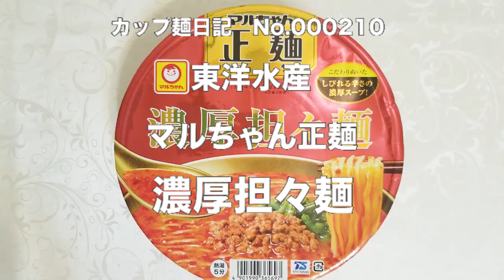東洋水産 マルちゃん正麺 濃厚担々麺 食べてみた (カップ麺日記 No.210)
味噌・練りごま・花椒やラー油を加えた辛く濃厚でコクのある担々スープです。特許製法「生麺ゆでてうまいまま製法」のなめらかでコシのあるノンフライ麺＆具材は味付挽肉、チンゲン菜、ごま。〔税抜き298円〕